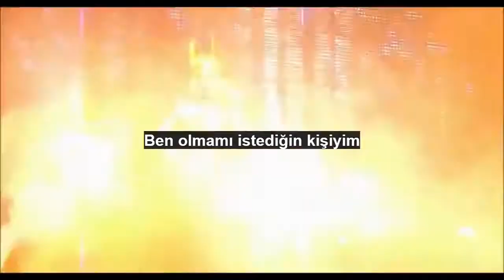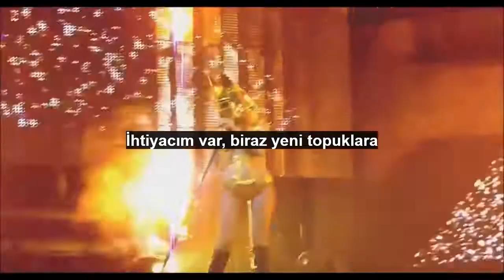Lady Gaga Fashion - The Monster Ball Tour | Türkçe Çeviri